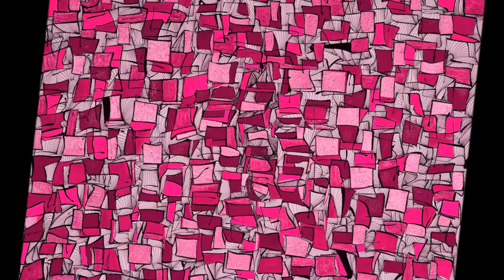Diana Robles Interview with Kootenay Co-op Radio Part 4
In this segment Diana talks about her authenticity, breaking the cycle of abuse, how she developed her multifaceted styles and much more!